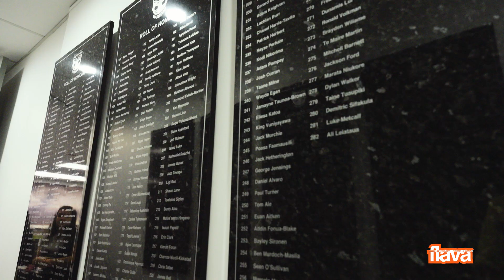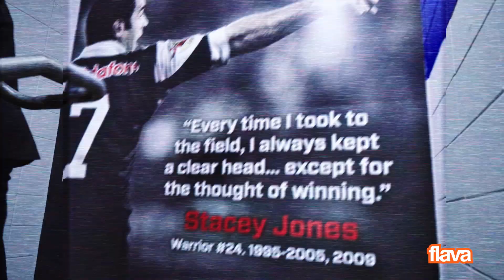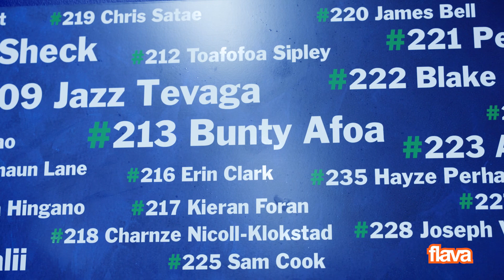The One NZ Warriors show Flava behind the scenes of Go Media Stadium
The One NZ Warriors kindly gave Hads and Flava a behind the scenes tour of Go Media Stadium. They showed us the weights room, changing room and even shared a couple funny stories with us.